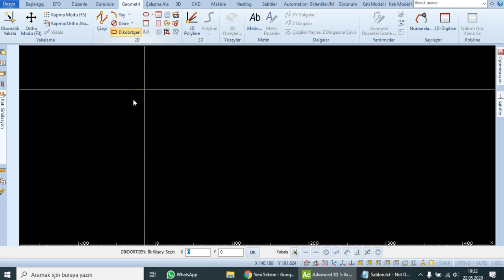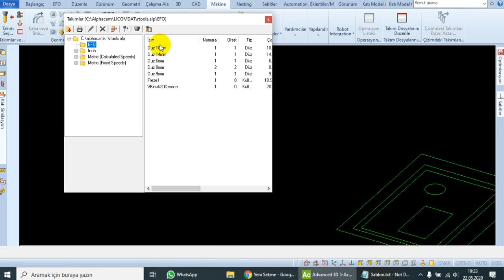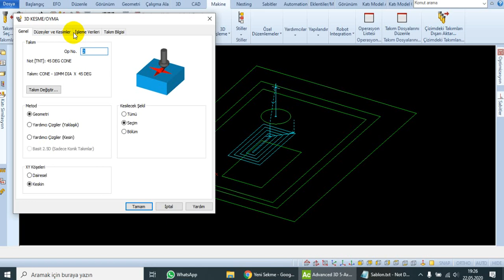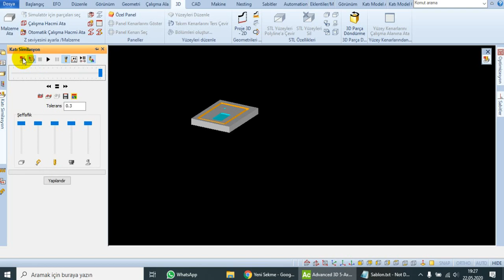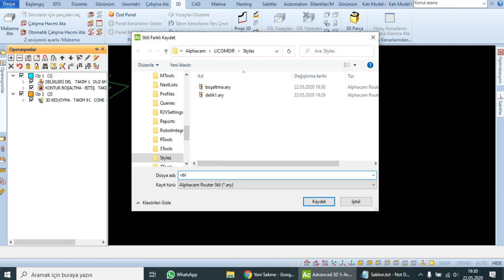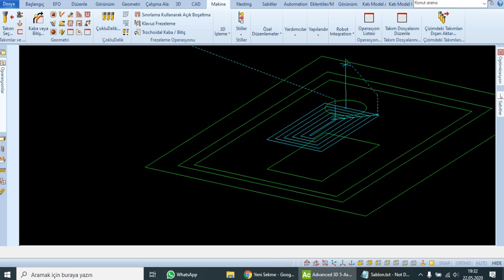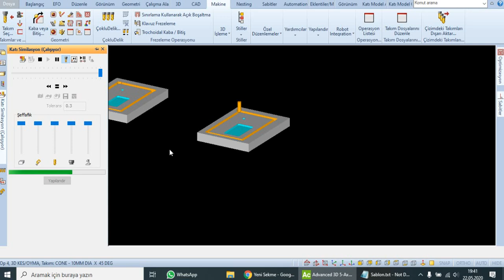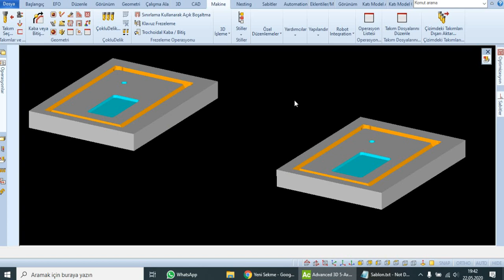Ders110 AlphaCAM 3B(3D) Stiller (Styles) takım yolunu tek tıkla ata (assign toolpath with one click)